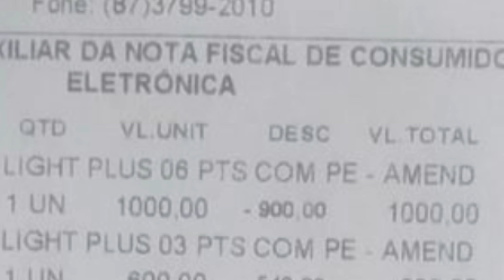VIÚVA ALICE GANHA TODOS OS MÓVEIS E CERÂMICA